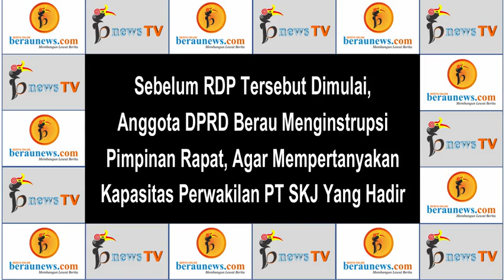Giliran DPRD Berau “Usir” PT SKJ (Sengkarut PT SKJ Part 6)